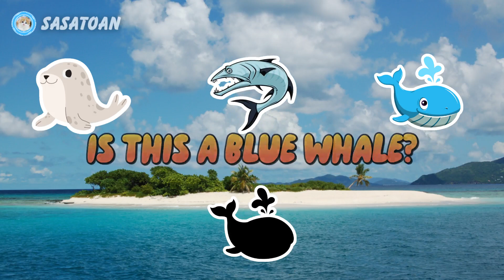Guess The Whale Shark, Orca, Blue Tang Fish, Clown Fish, Beluga Whale, Seahorse, Seal - Sea Animals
This time we have some sea animals, namely Whale Shark, Orca, Blue Tang Fish, Clown Fish, Beluga Whale, Seahorse, Seal, Barracuda & Anglerfish.